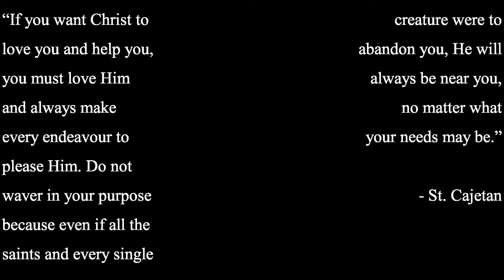True Heroes with Fr. Tamm: St Cajetan